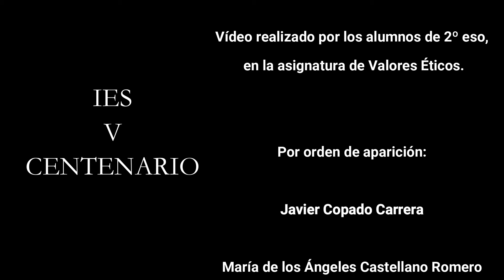TIENDA SOLIDARIA. IES V CENTENARIO